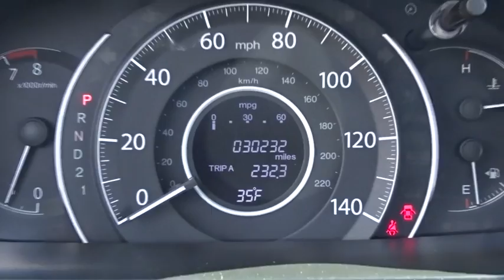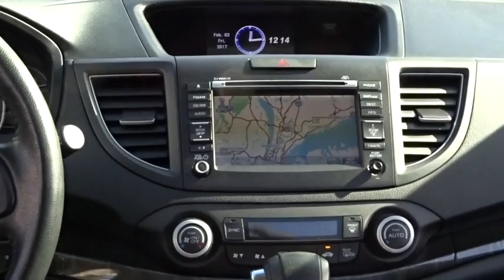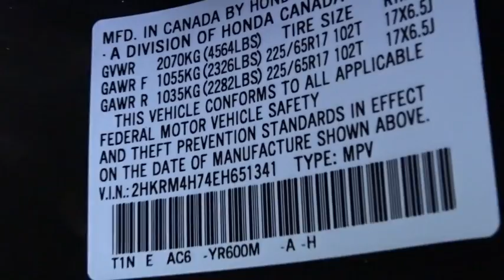2014 Honda CR-V White Plains, New Rochelle, Westchester, Scarsdale, Greenwich, NY U22076T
2014 Honda CR-V

AWD. In a class by itself! It's time for White Plains Honda! **No Games**No Gimmick** The price you see is the price you pay at White Plains Honda. No other dealership will treat you like family the way we do here, we've got an excellent customer satisfaction rating.**FREE***: Maintenance Routine Oil Change For 12 months!* Previous owner purchased it brand new! Want to save some money? Get the NEW look for the used price on this one owner vehicle. Sensible dash design is user-friendly. Consumer Guide credits CR-V with comfortable seating and good head/leg room. Certified vehicles includes preowned 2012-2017 Honda's with less than 80k miles. DUE TO OUR HIGH INVENTORY TURNOVER, IT MAY BE POSSIBLE THAT A LISTED VEHICLE MAY BE SOLD. IF SO, WE WILL PRESENT YOU WITH SIMILAR VEHICLES AT A SIMILAR PRICE.  To find the best value, we do the research before you do. We strive to provide you with the best value on every vehicle. Family operated since 1929, our success is due to being a highly customer centric dealership, attending to your every need. Maintenance. *Oil changes as recommended by manufacturer, must purchase vehicle at Internet price.